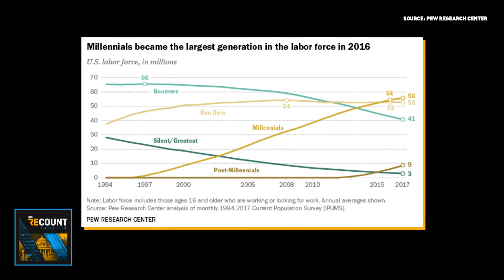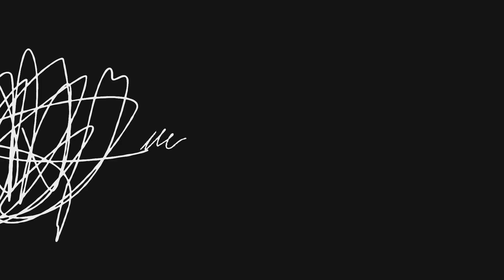Why Millions of Americans Are Quitting Their Jobs | The Recount Daily Pod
The pandemic has led many to rethink their priorities, including holding out for better pay, and looking for jobs with enhanced work-life flexibility. The question is: are businesses getting the message? Journalists and authors Anne Helen Petersen and Charlie Warzel join The Recount Daily Pod to help explain the new work landscape.